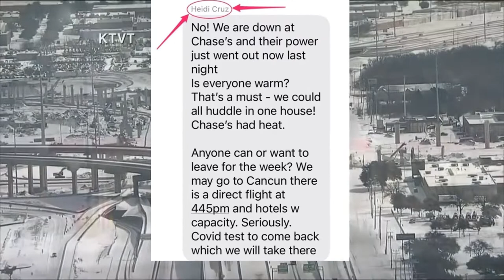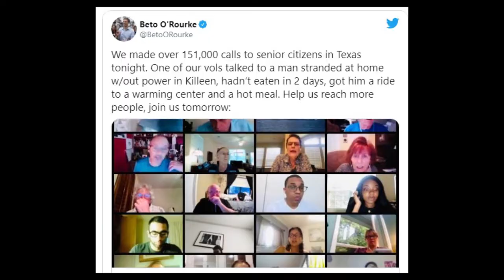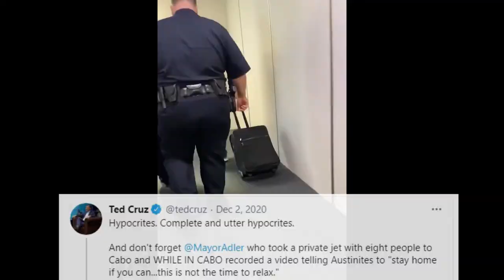Sex Station Zebra - Cruise Down to Mexico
Texas Senator Ted Cruz made a politically questionable judgement call in flying off to a Mexican resort town while Texans were brutalized by a devastating winter storm.